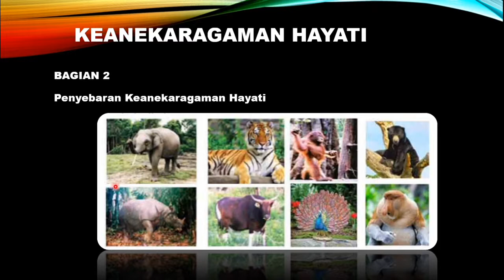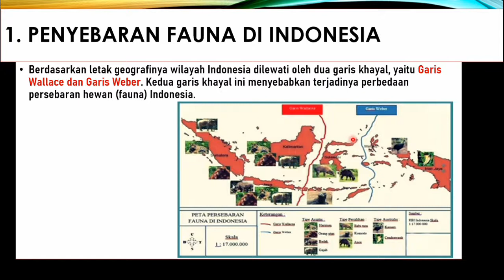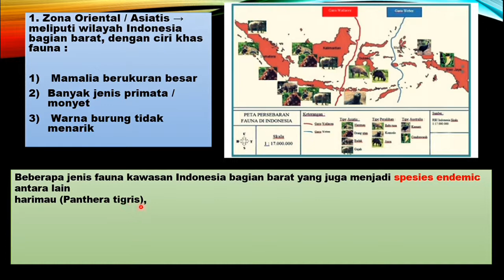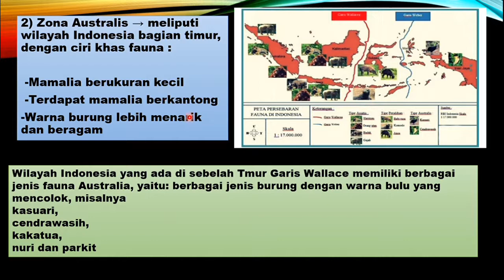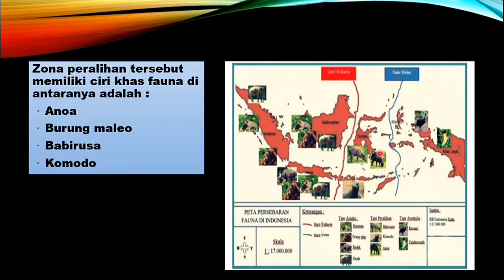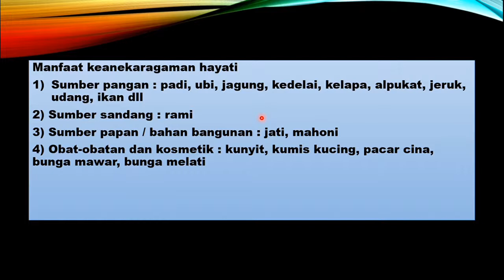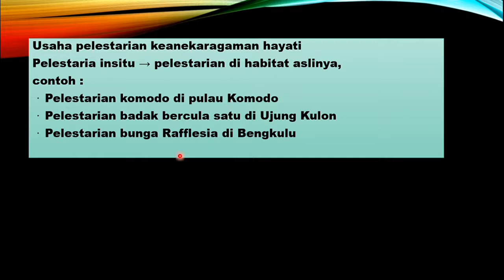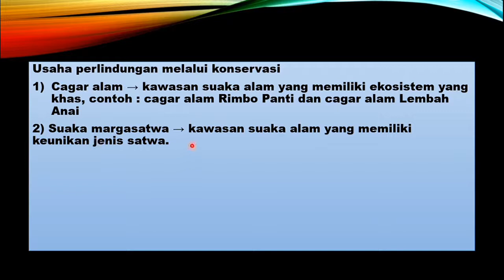Keanekaragaman Hayati Biologi Kelas 10 (Bagian 2)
video ini dibuat untuk pembelajaran daring / pembelajaran jarak jauh terutama untuk siswa/i SMA N 2 Ranah Batahan dan untuk siswa/i semuanya yg membutuhkannya.